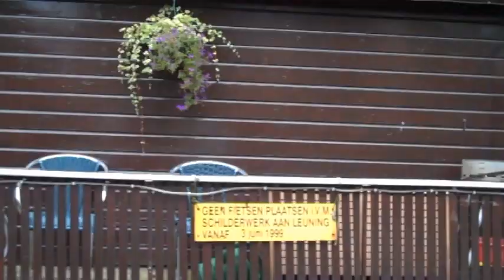Multizorg Uitje Amsterdam